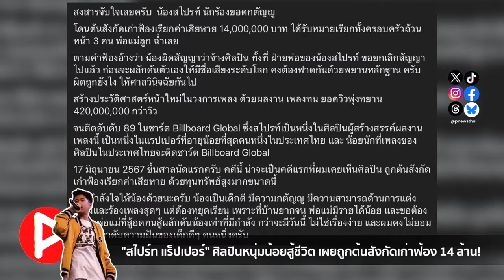ห้องข่าวพีนิวส์ | "สไปร์ท แร็ปเปอร์" ศิลปินหนุ่มน้อย ถูกต้นสังกัดเก่าฟ้อง 14 ล้าน!